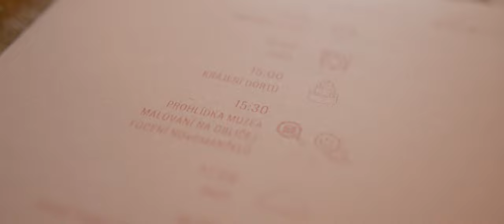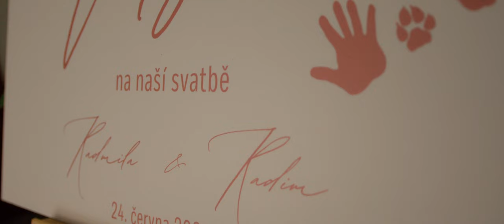Radmila a Radim Svatební klip